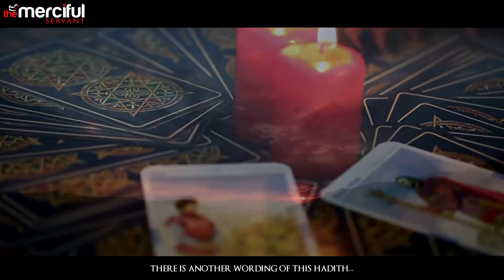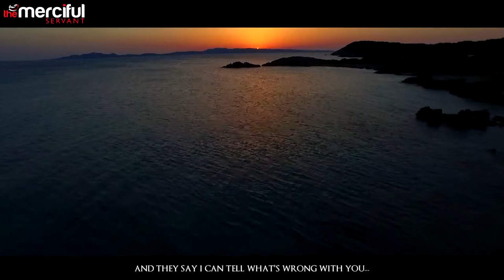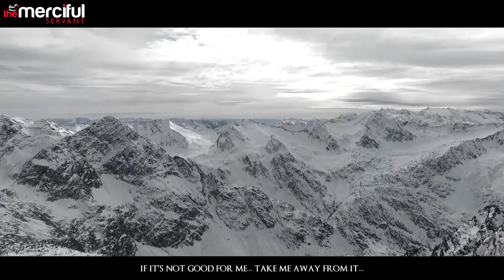Real Magicians And Sorcerers